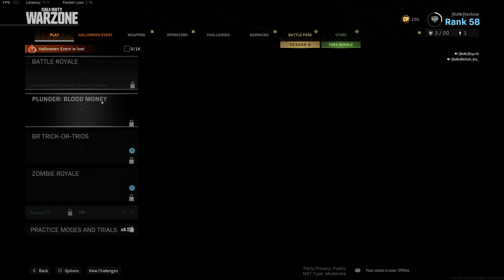Chilling adventures of Sabrina season 4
My name is Farhan please  donate this charity for me to get GeForce now founder edition so click this link to donate and also Riyadh who organise the charity so please donate
Call of Duty  Modern Warfare 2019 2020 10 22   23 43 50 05